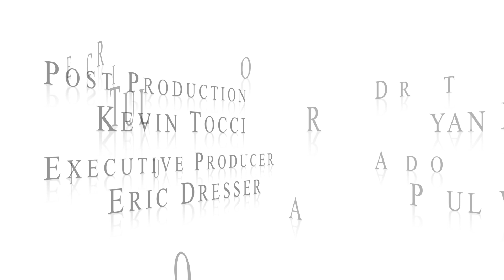Conversations with the Candidates; Rosemary Connolly, Whitman-Hanson Reg. School Committee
Rosemary Connolly, a candidate for one of two Whitman positions on the Whitman-Hanson Regional School Committee, talks about running for a seat on the committee.